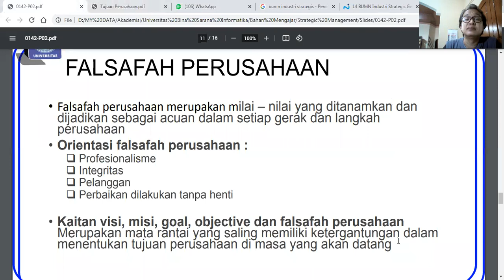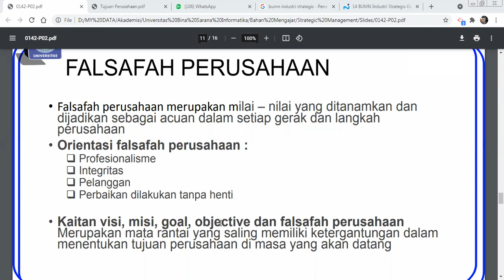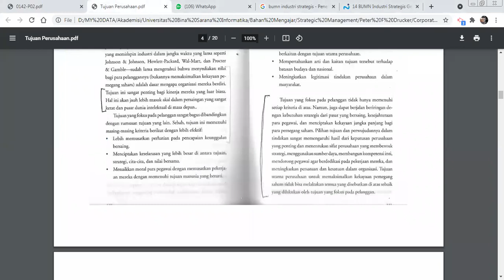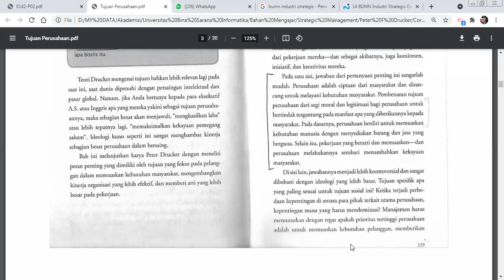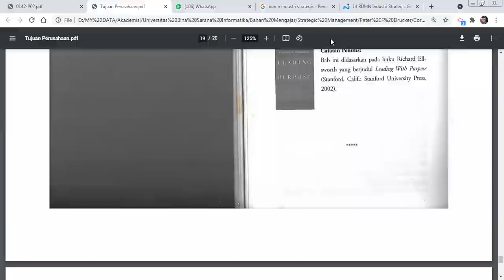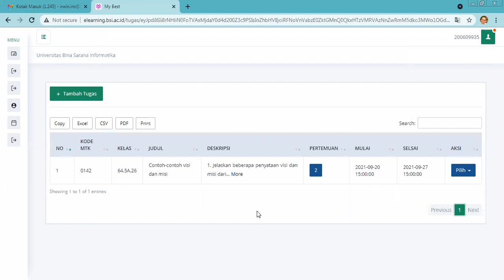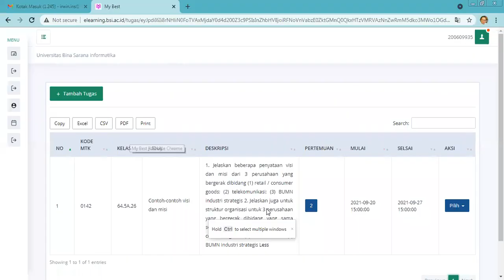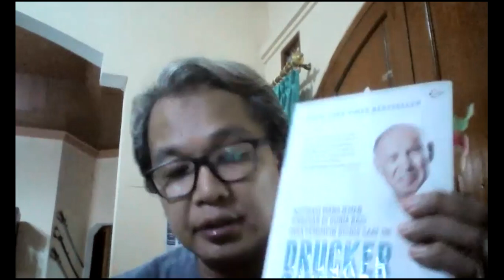Rekaman Zoom Meeting Pertemuan 2 Mata Kuliah Manajemen Strategik Sesi 2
Rekaman Zoom Pertemuan Kedua Mata Kuliah Manajemen Strategik Kelas 64.5A.06 Sesi 2 Tanggal 20 September 2021.